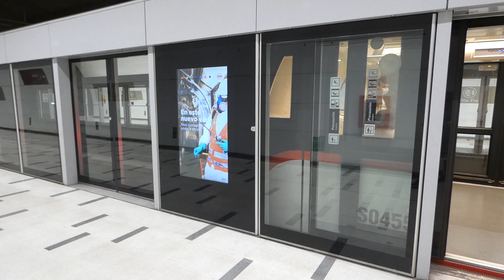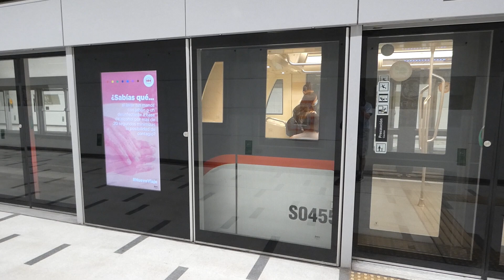Metro de Santiago | AS-14 N2228 En estación Villa Frei (Línea 3).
Especial 3 años de la L3 del Metro de Santiago.
Aquí vemos al AS-14 N2228 entrando y saliendo con dirección Los Libertadores.

Villa Frei (L3) |
Metro de Santiago.

YouTube: @RZ Turismo y Transportes